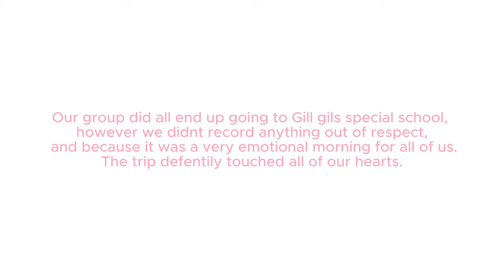KENYA VLOG PART 3| Elsemere conservation centre & hippo boat trip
Welcome to part 3 of my Kenya vlog!
This is a chaotic part of the trip as many of us were getting sick and very tired at this stage if the trip. Many of us also wishing to go home to our families as contacting them was almost impossible whilst we were here.
However my group kept good spirits... most of the time.

There will now only be one final part of this vlog. (the final part will be the longest!) Im hoping to get it out before i start university so i can start on university content but we will have to see.
i love you all and miss you all.
Mariesha :)